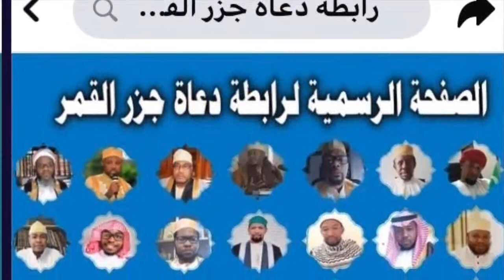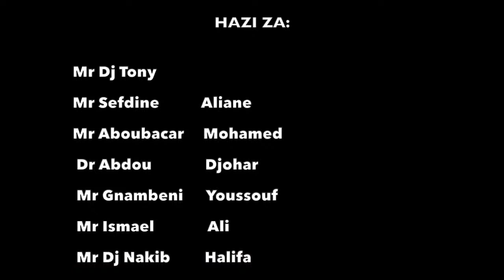Prof: Salim Youssouf Idjabou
Dakika Mengomiraro za Falsafa YaShiKomori